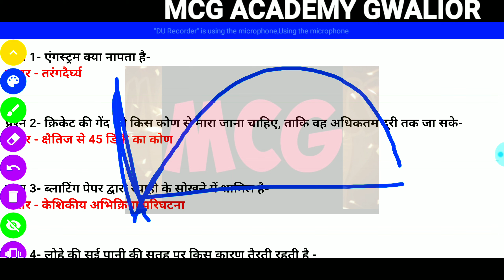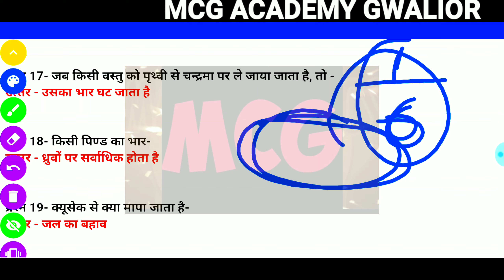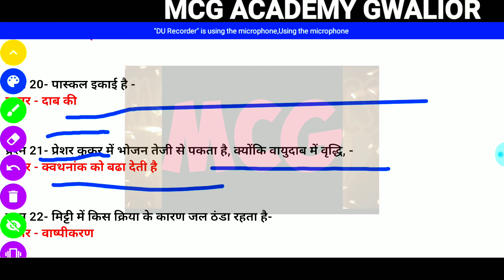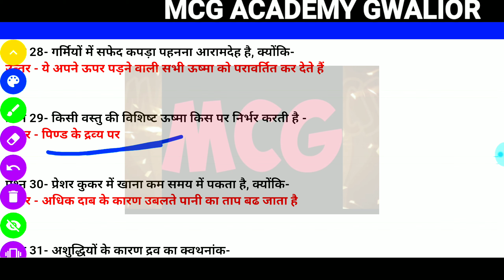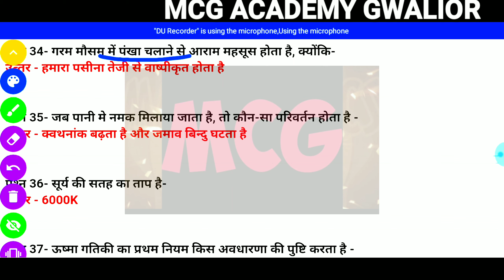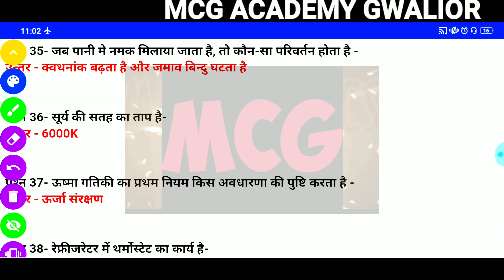ll PHYSICS TOP-40, PART - 4 ll FOR X+Y GROUP , RRB , NAVY ,AA ,SSR,